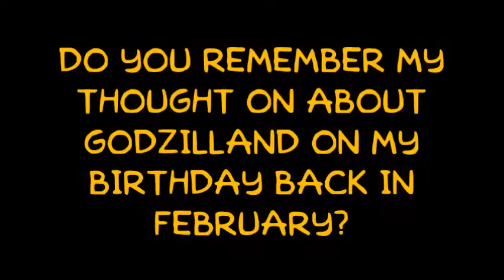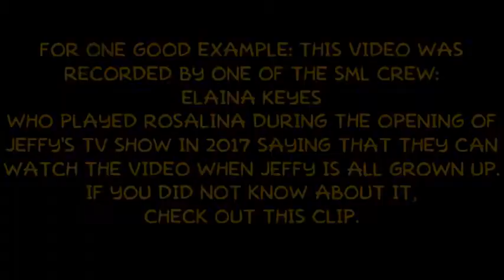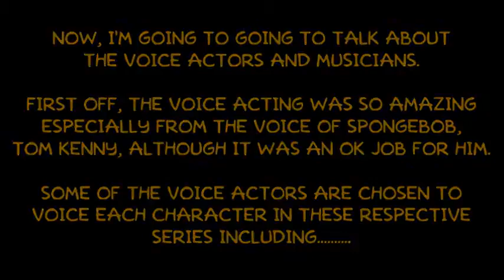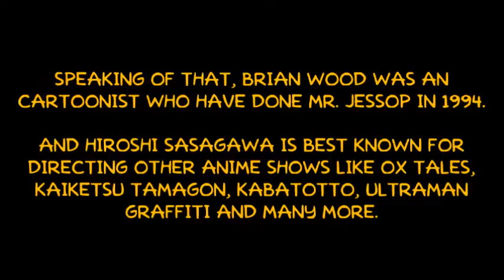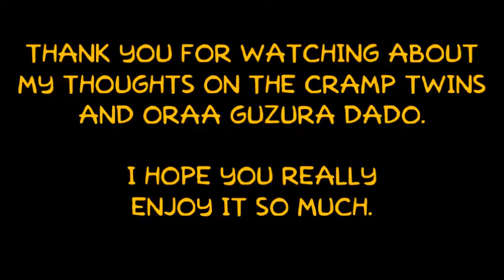My thoughts on The Cramp Twins & Oraa Guzura Dado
"Here is the video about my thoughts on two shows: ""The Cramp Twins"" & ""Oraa Guzura Dado"" which they were created by Brian Wood and Hiroshi Sasagawa respectively. If you haven't seen my last thoughts on Godzilland, You should check it out.

NOTE 1: Two TV Series: ""The Cramp Twins"" and ""Oraa Guzura Dado"" were based on these respective books by Brian Wood and Hiroshi Sasagawa.

NOTE 2: Both Wayne and Guzura are very likeable characters of all time along with Lucien, Bonta, Wendy, Suzuko, Tony, Chalala, Dorothy, Mama, Horace and Papa.

NOTE 3: This is marked as the first and only Cartoon Network show that I paired with an Tatsunoko show.

NOTE 4: These 2 respective shows was aired in 2001 and 1967 on CBBC in the UK and Fuji TV in Japan respectively.

NOTE 5: Chalala was actually voiced by Junko Hori, who is the voice of Bart in the Japanese version of The Simpsons.